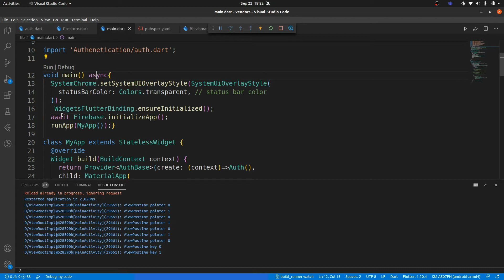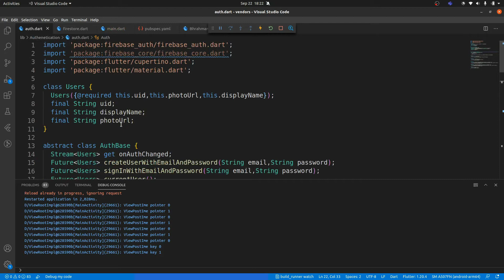Firebase.initialize app( ) issue solved | Hindi